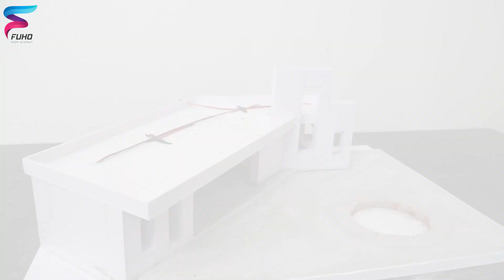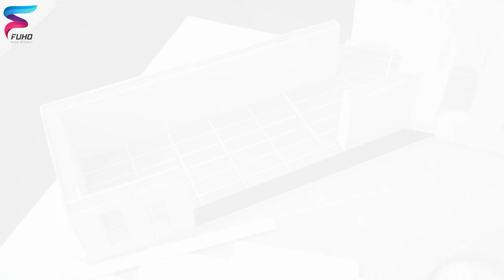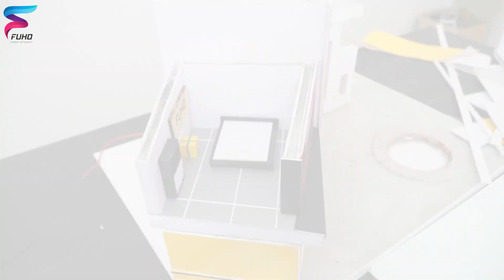Building a model for a small house - Lighting a fire in the garden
I designed the place to light the fire but for safety reasons I didn't light it.
miniature model for the house . Simple and easy to do
I'm in need of help adding new ideas. send me if you have them
If there is anything you need to contact or have an idea you want me to do, please send an email to
The most beautiful build Mini House in the mountain - Bricklaying
Pulse: 12:12 - 12:22
Read All Over: 9:35 - 12:13
The Goon's Loose: 2:42 - 5:16
Silver Waves: 5:19 - 9:32